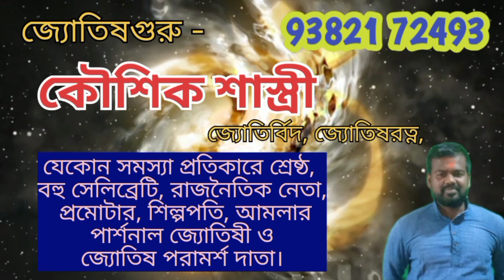Venas planet। শুক্র গ্রহের জন্ম। শুক্র গ্রহের পৌরানিক কাহিনী। venas planet in hindu mythology।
Venas planet in astrology। শুক্র গ্রহের জন্ম। শুক্র গ্রহের পৌরাণিক কাহিনী। venas plabet in hindu mythology।

Hi
venus effects in astrology.

Yours queries -
venus in astrology
venus in astrology in hindi
venus in astrology telugu
venus in astrology krs
venus remedies in astrology
planet venus in astrology
venus in vedic astrology
venus degree in astrology
venus in retrograde astro inn